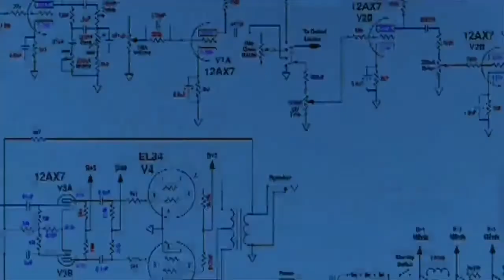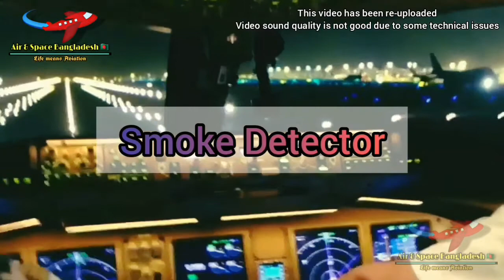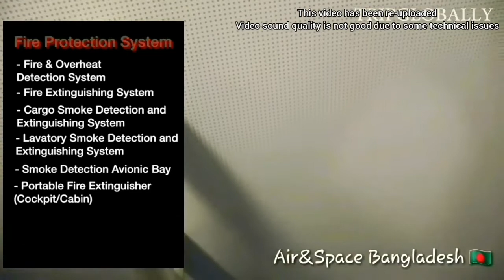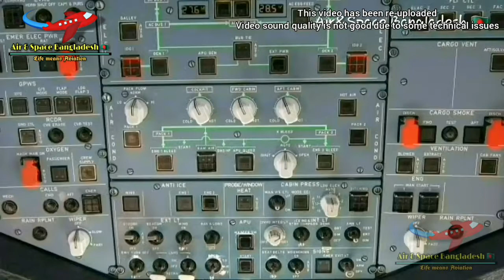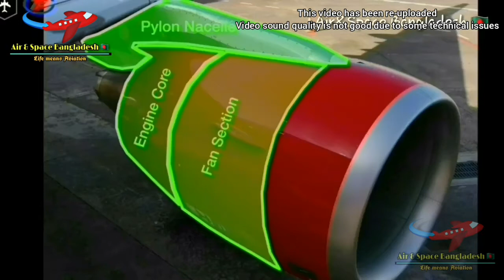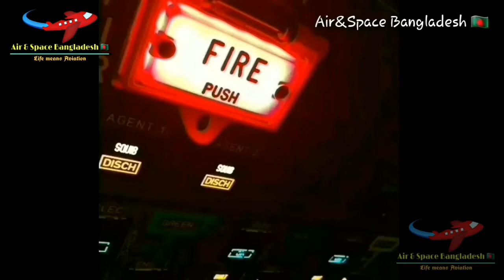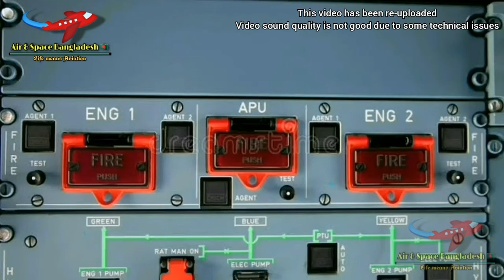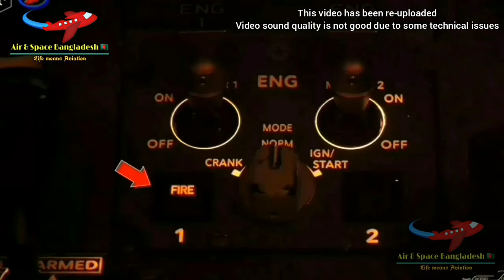বিমানে আগুন লাগলে পাইলট কিভাবে তা নিয়ন্ত্রণ করে? How Aircraft Fire Protection System Work!! 💥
মাঝ আকাশে বিমানে আগুন!! অতঃপর পাইলট কি কি উপায়ে উড়োজাহাজ কে আগুন থেকে রক্ষা করে!! কিভাবে আগুন টিকে নেভানো হয়? How Aircraft Fire Protection System Work!! 💥

এভিয়েশন সম্পর্কিত নিত্য নতুন তথ্য পেতে, এখনি জয়েন / join করুন আমাদের গ্রুপে।

নিত্যনতুন এভিয়েশন তথ্য পেতে লাইক/Like করুন আমাদের পেজে।

আপনাদের মধ্যে যারা ইনস্টাগ্রাম আইডি ব্যবহার করেন তারা আমাদের ইনস্টাগ্রামে আইডিটি ফলো করতে পারেন, আমাদের নতুন কোন ভিডিও অথবা এভিয়েশন সম্পর্কিত নতুন কোন তথ্য সবই আপনি আমাদের ইন্সটাগ্রাম আইডিতে পেয়ে যাবেন।

(Those of you who use Instagram, can follow our Instagram ID, you will get any new video and any new information related to aviation in our Instagram ID)

@air_space_bangladesh. Install the app to follow my photos and videos.

আমাদের চ্যালেনে কোন মতামত জানাতে হলে

ইমেল / Email করুন - আমাদের চ্যালেনে কোন মতামত জানাতে হলে